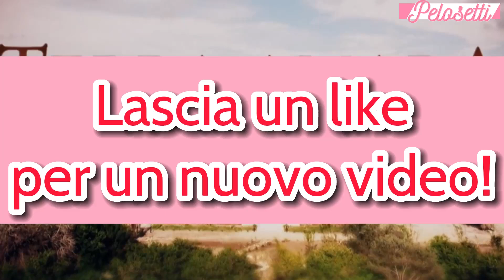Anticipazioni Terra Amara dall'8 al 14 Gennaio; Fekeli trovato senza vita!